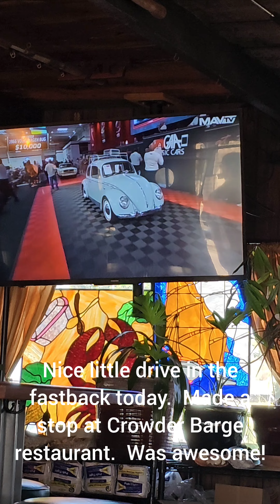Nice food and drive in VW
Tried out a new to us restaurant called Crowder Barge in Wilmington, CA. Awesome food, great service, and a really cool location.  If you didn't know you would never find kind of place. I can see how this place would become a popular hangout!